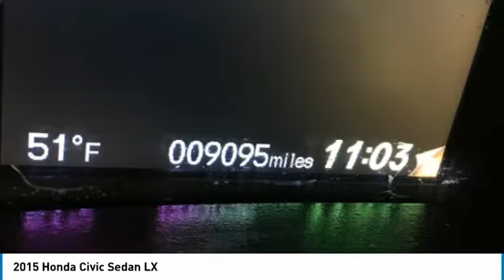2015 Honda Civic Sedan 804203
2015 HONDA CIVIC SEDAN Windsor Locks, CT
Stock# 804203

NO SALES PEOPLE! Off The Shelf Pricing Under powertrain warranty! $360 BELOW MARKET AVERAGE. WHY WOULD YOU PAY MORE? OPEN 6 DAYS A WEEK 10AM-6PM MON-SAT! We make car buying simple All trades wanted, Fast Financing, Digital Dealership, Price Driven, No Sales People but our staff is here to be as informative and helpful as possible. ** Out of state residents, pay sales tax only applicable in your state of permanent residence. We can register cars in all 50 states! Full Disclosure,tax,plates $486.00 Dealer doc fee additional. Not payable to the state of CT. No charge for new brakes and filters and   CERTIFICATION   No Hidden Fees 150 plus units. Multiple finance programs available, regardless of credit history! PRICED BELOW MARKET! THIS CIVIC WILL SELL FAST! -LOW MILES!- -BACKUP CAMERA, BLUETOOTH, AUTOMATIC HEADLIGHTS, KEYLESS ENTRY, AND TIRE PRESSURE MONITORS- -CARFAX ONE OWNER- -GREAT GAS MILEAGE- This 2015 Honda Civic LX is Basque Red Pearl Ii, which is a very popular and great looking color combination! It is rated at 39 on the highway, which is fantastic! Easy financing for every situation and budget! Buy with confidence knowing CARite of Ct has been exceeding customer expectations for 4 years and will always provide customers with great value! Better Business Bureau Rated! Still under manufacturers powertrain warranty! File photos used. We are located at: 501 North Street, Windsor Locks, CT 06096.CARite of CT does not guarantee a recall free car. Over 5,1OO CARS SOLD